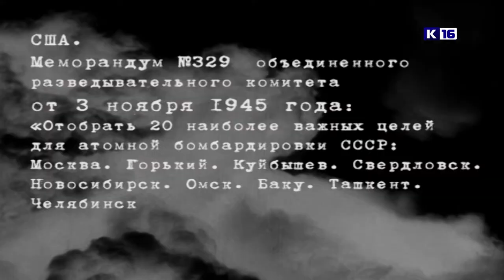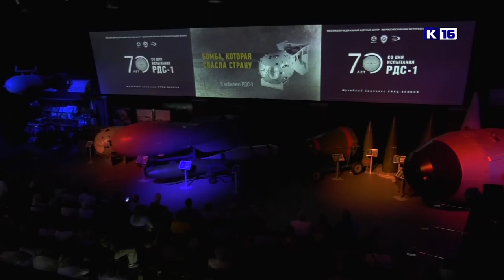Итоги года. Лето 2019